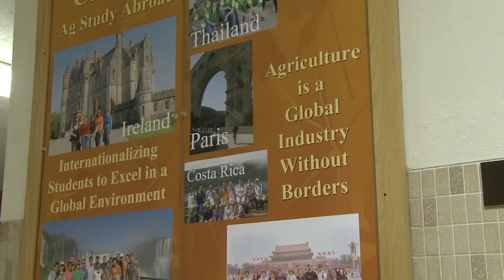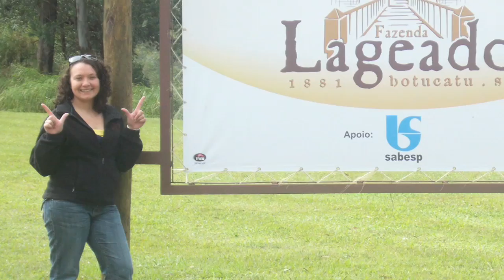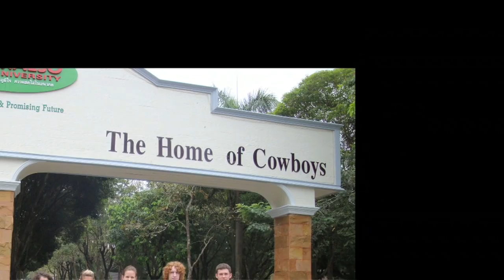OSU Study Abroad Program for Agriculture Students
SUNUP's Kathy Shelton learns about the many study abroad opportunities available to agricultural students in the OSU College of Agricultural Sciences and Natural Resources.